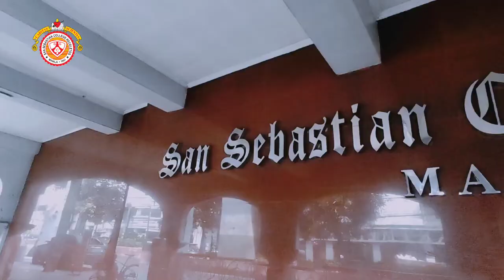San Sebastian College - Recoletos, Manila Virtual Tour 2022